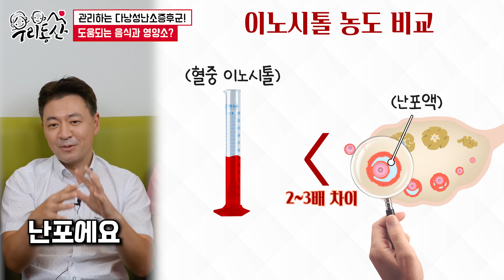관리하는 여성에게 필요한 이것은? | 여성건강 채널No.1_우리동네 산부인과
❤다시보는 분들을 위한 목차❤
00:15 영상 시작
01:38 이노시톨이란?
02:21 이노시톨이 다낭난소증후군에 미치는 영향
03:56 이노시톨, 남자가 먹어도 도움이 되나요?
04:53 이노시톨, 임신 중에 먹어도 괜찮나요?
06:36 이노시톨, 얼마나 먹어야 하나요?
07:04 체중감량이 필요 없는 경우는?(과체중이 아닌 경우)
07:16 비타민D는 무엇인가요?
08:26 비타민D의 하루 적정 복용량은?
08:53 비타민D의 주사제 보충?
09:42 비타민D 검사를 하는 이유?
10:02 그 외 도움이 될만한 영양소?
10:16 다낭난소증후군에 도움이 되는 음식?
12:25 다낭난소증후군을 진단받으신 분들에게
13:30 쿠키

1명으로 부족해서 산부인과 전문의 3명이 모였다.